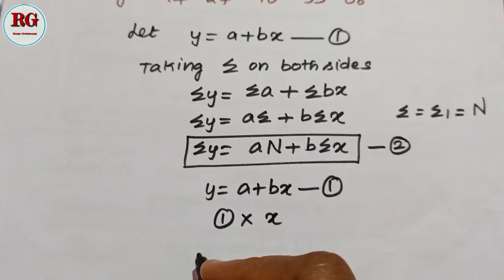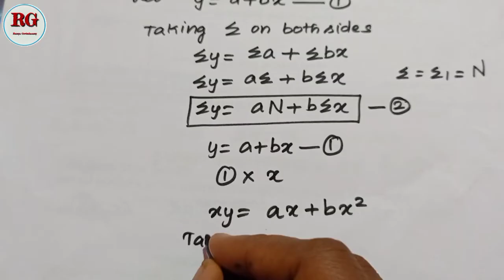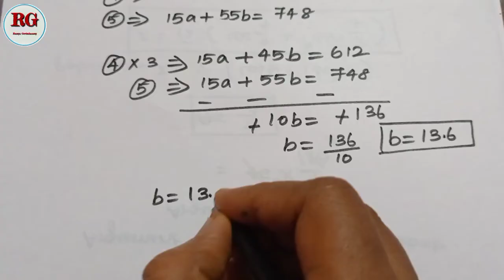Method of least square in Tamil || part 2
To fit a straight line with given data by least square method part 2 is explained